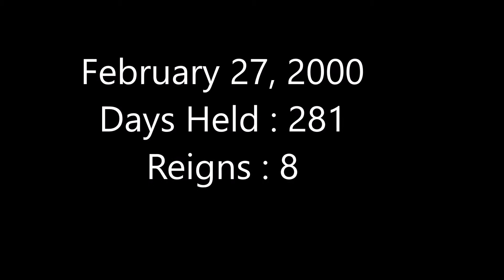All of The Dudley Boyz Championship wins in ECW/WWE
►Take a look at my videos.◄